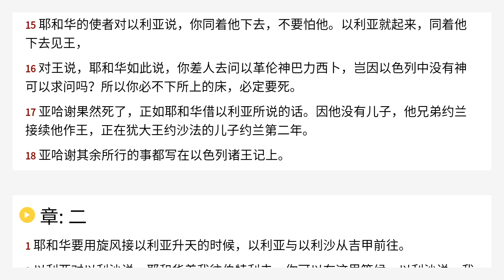列王纪下 1 Chinese Union Version